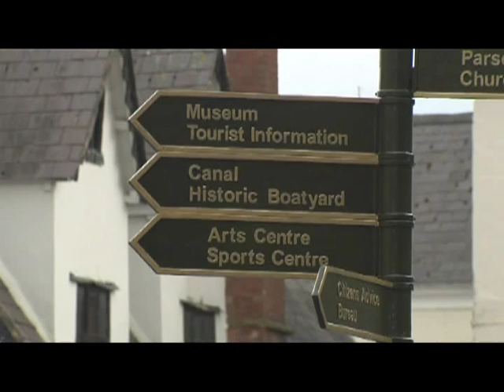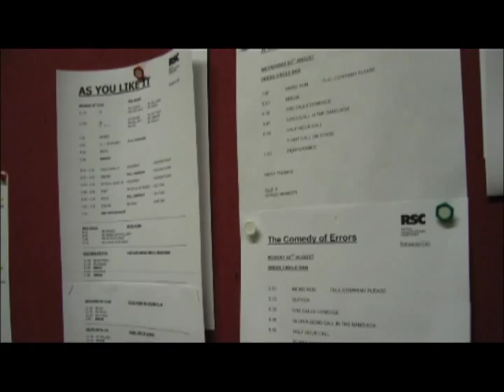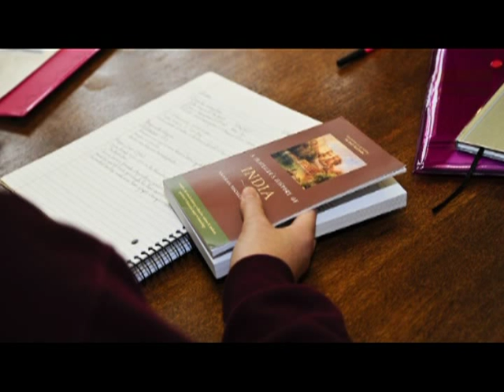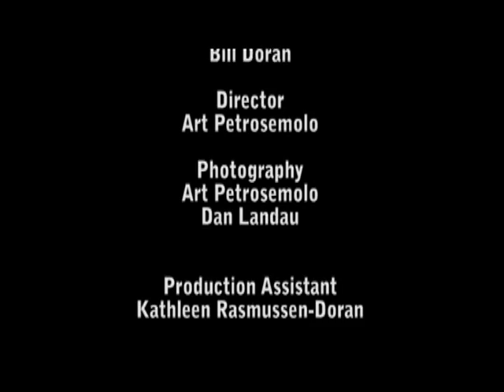Wroxton College of Fairleigh Dickinson University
Living with the beautiful grounds of Wroxton as your campus is like living in a postcard.  The grounds are comprised of fifty-six acres of lawns, lakes and woodlands with a 17th century Jacobean mansion as a centerpiece. Students quickly settle into life in this amazing setting, your study-abroad home for the semester.